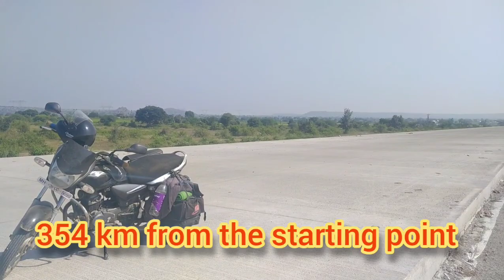समृद्धी महामार्ग/Samruddhi Expressway Ground Report (Part-32)-Working Progress from 351 km to 360 km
This is an informative travelogue about the development of Samruddhi Mahamarg or Samruddhi Expressway. In this video I have given information about the present working condition of Samruddhi Mahamarg or Samruddhi Expressway from 351 km to 360 km from the starting point. The construction work in this section is well and we can hope to complete this section within given time limit. Everyone wants to know about the development of Samruddhi Mahamarg or Samruddhi Expressway. So I have given information about the working progress of this Highway.